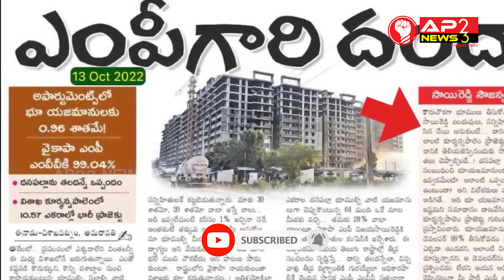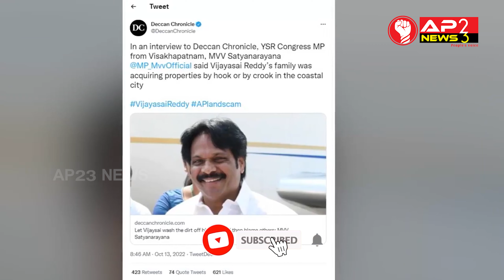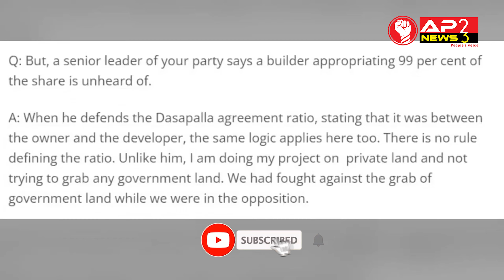దొంగలు దొంగలు ఊళ్లు పంచుకున్నట్టు..|| AP23 NEWS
దొంగలు దొంగలు ఊళ్లు పంచుకున్నట్టు...